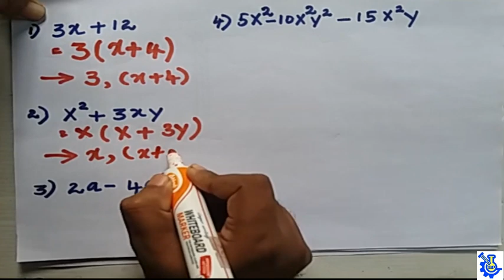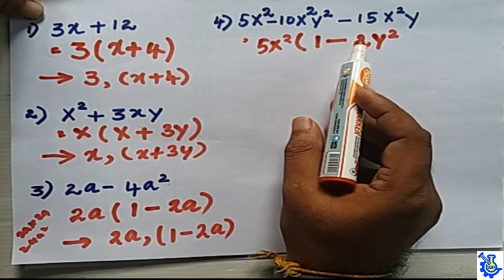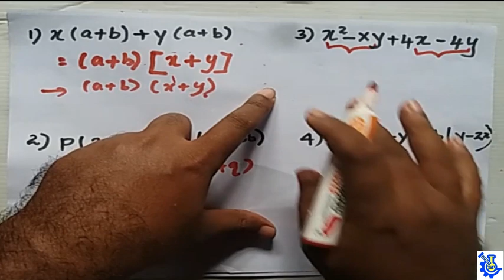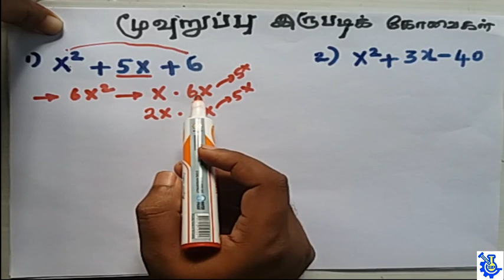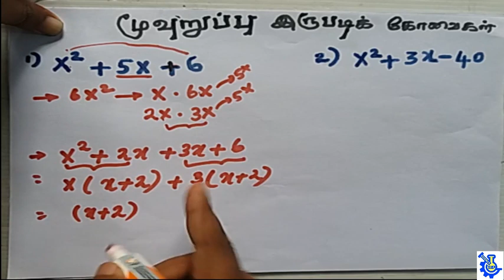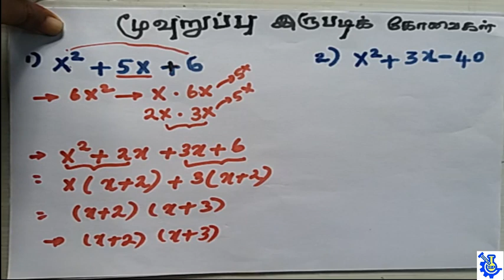இருபடி கோவைகளின் காரணிகள் (தரம் 10)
இருபடி கோவைகளின் காரணிகள்
மூவுறுப்புகோவை